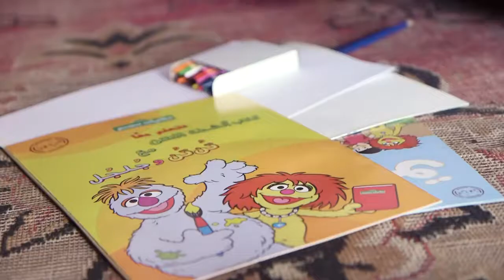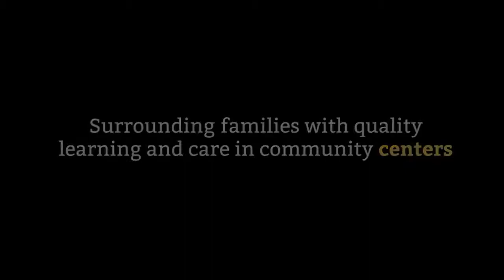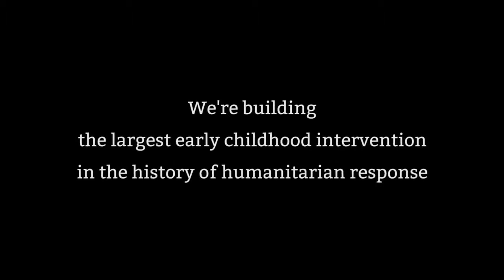3 Ways the IRC and Sesame Street will Bring Education to Syrian Children